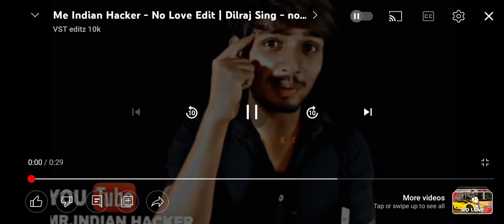mr Indian hacker - no love edits 😈|poor vs Rich 🤑